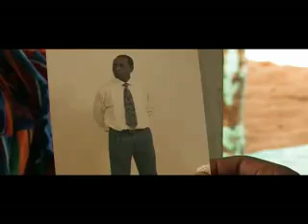showmouv.com ..videos, musique, clip, comedie, theatre...13.m4v